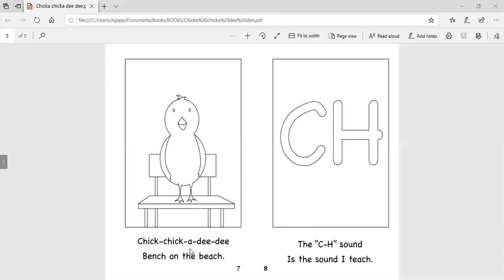Chick Chick a dee dee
ch sound like chic
long e sound like see
r controlled perch, search
look for other word families, write them on a piece of paper, and write more words that become in these word families.